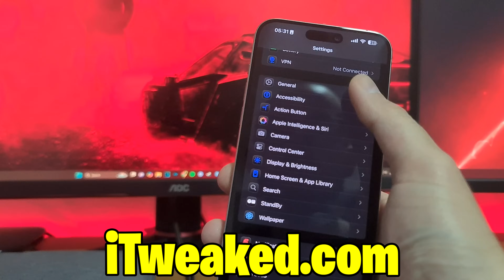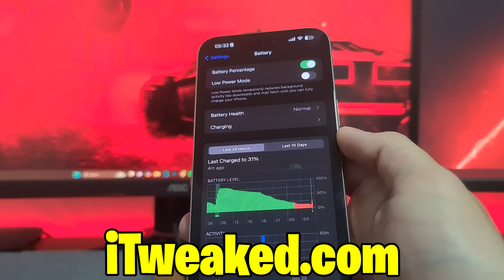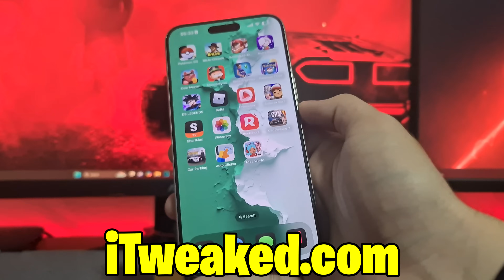Auto Clicker for iPhone iOS Android Tutorial - How to Auto Click on iPhone in 2024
Hi friends, here is auto clicker ios and auto clicker for iphone review. Many of you asked me about auto clicker iphone android and how to auto click on ios iphone so I made this quick recap of that.